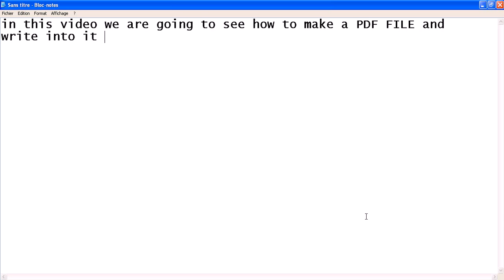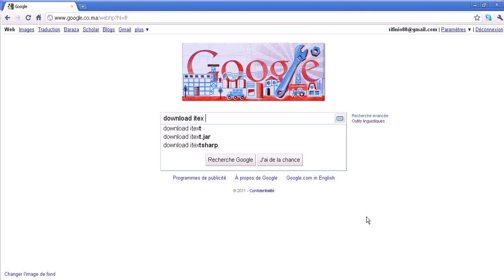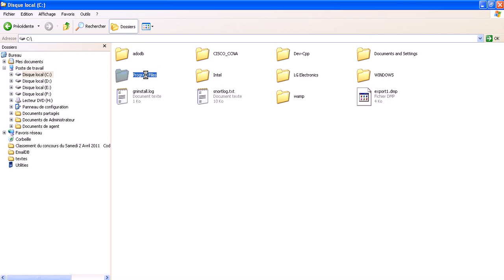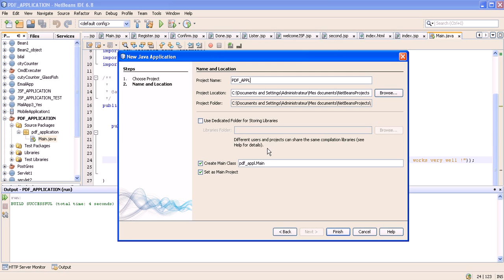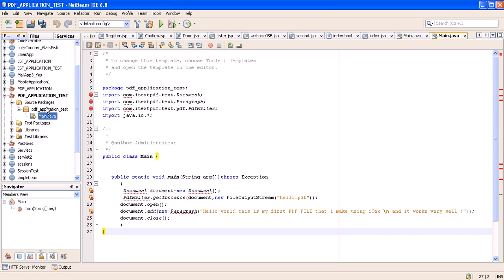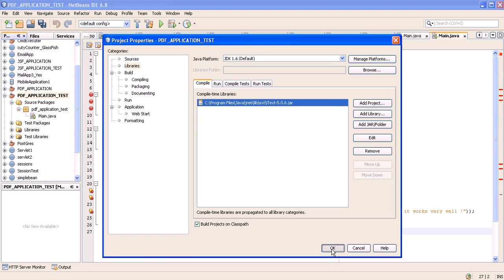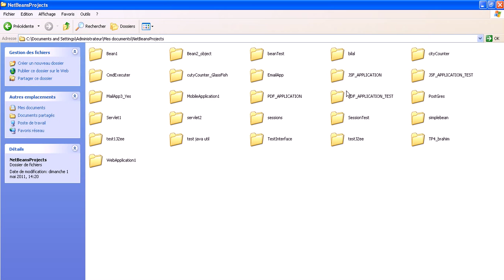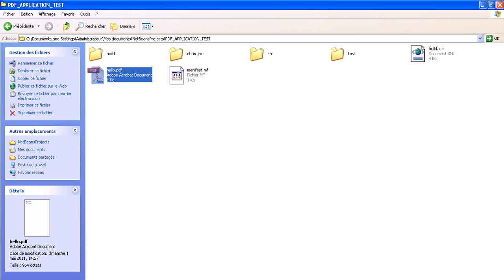Create PDF FILE using java and netbeans ide and iText YouTube